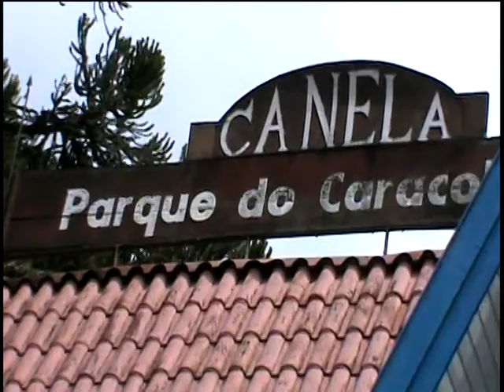Caracol Park CANELA RS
There's Michael Ximenes enjoying the beautiful Caracol Park in Canela RS Brazil